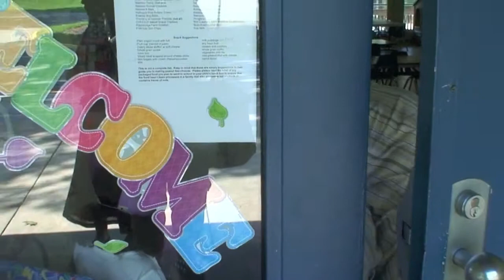AYLA THE SECOND WEEK OF SCHOOL AND KYLE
● IF YOU HAVE A FACEBOOK PLEASE ADD ME!